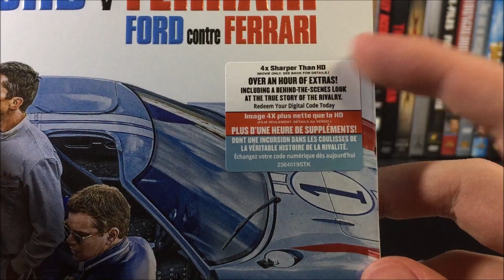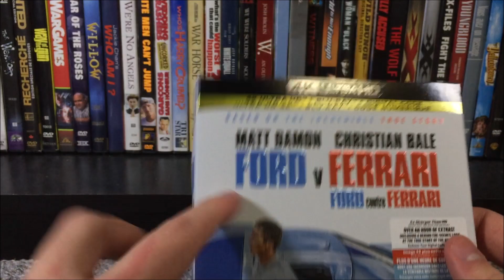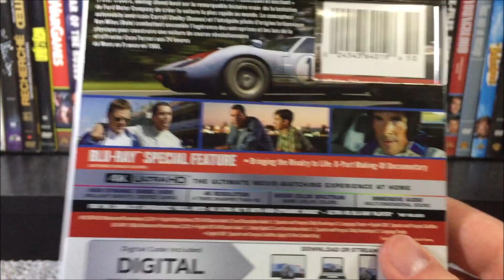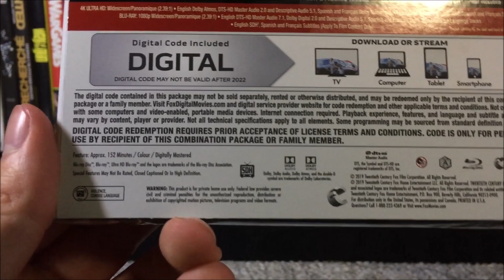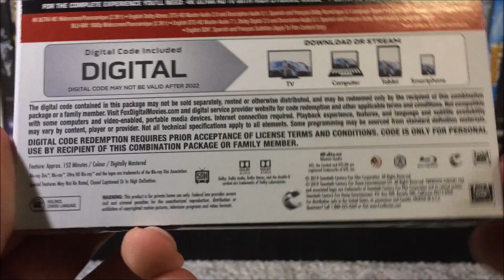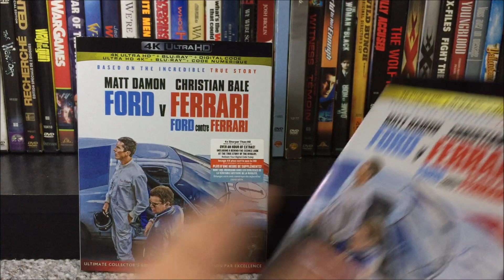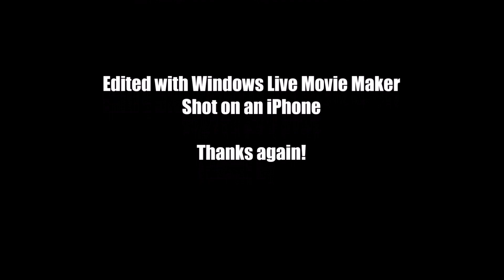Ford v Ferrari 4K Blu-Ray UNBOXING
I unbox the 4K Ultra HD + Blu-Ray + Digital Code combo pack of Ford v Ferrari.

SYNOPSIS: American car designer Carroll Shelby and driver Ken Miles battle corporate interference and the laws of physics to build a revolutionary race car for Ford in order to defeat Ferrari at the 24 Hours of Le Mans in 1966.

INFO:
RELEASE YEAR: 2019
DISTRIBUTORS: Twentieth Century Fox, TSG Entertainment, Chernin Entertainment
DIRECTOR: James Mangold
STARS: Matt Damon, Christian Bale, Jon Bernthal, Caitriona Balfe, Josh Lucas, Noah Jupe, Tracy Letts, Remo Girone, Ray McKinnon, JJ Feild, Jack McMullen, Corrado Invernizzi, Joe Williamson, Ian Harding, Christopher Darga, Shawn Law, Emil Beheshti, Darrin Prescott, Alex Gurney, Ben Rigby, Ben Collins, Francesco Bauco, Guido Cocomello, Adam Mayfield, Sean Carrigan, Giles Matthey, Rudolf Martin, Wallace Langham
RUNNING TIME: 152 minutes
RATING: Rated PG-13 for some language and peril